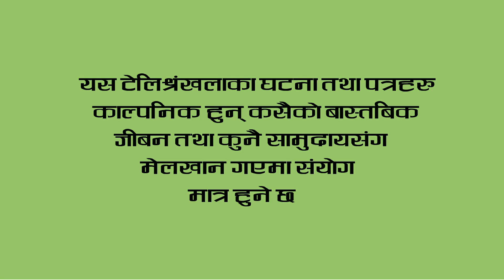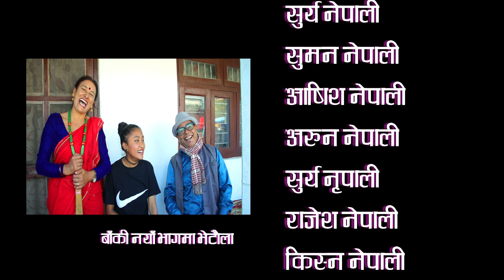Bichitra | Episode-29 | Nepali Comedy Serial | Tiktok Viral Khantare, Rajendra Nepali, Thutune